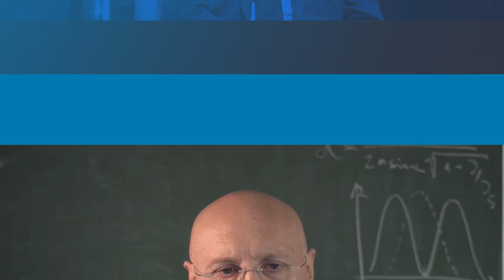Capgemini becomes a Nobel International Partner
Capgemini becomes Nobel International Partner to support innovation and science for a more sustainable future. As part of this partnership, Capgemini will support a rich program of outreach events to shed light on some of the greatest challenges of our time.